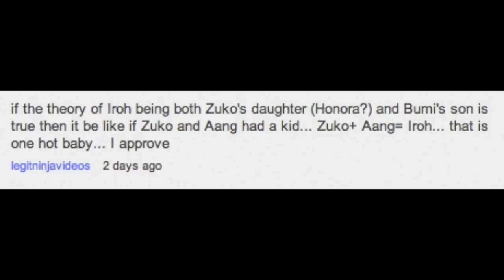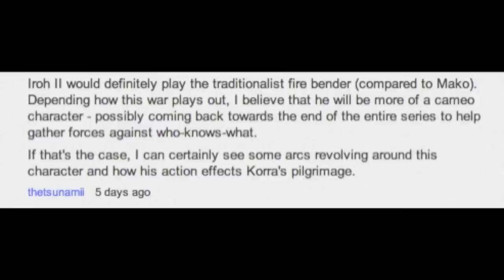KORRACAST: "Skeletons in the Closet" & "Endgame" Review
In a very special episode of Korracast, disaster strikes as Ryan forgets to DVR the finale of Korra! Will our heroes ever get to find out what happens to Korra and friends? Watch and see!